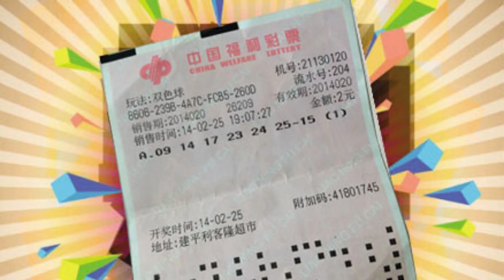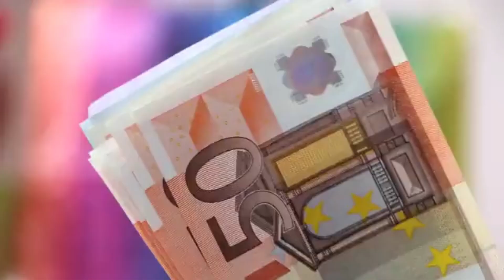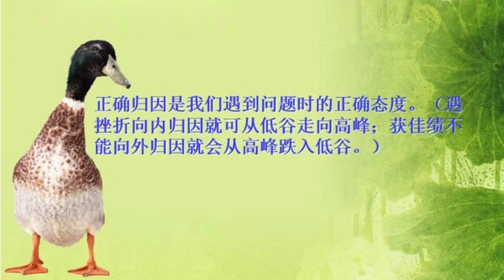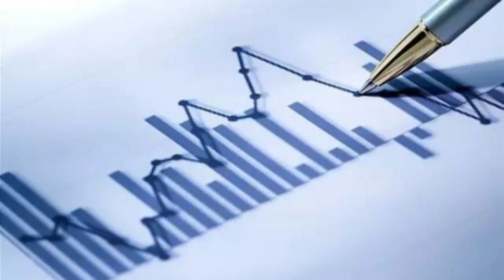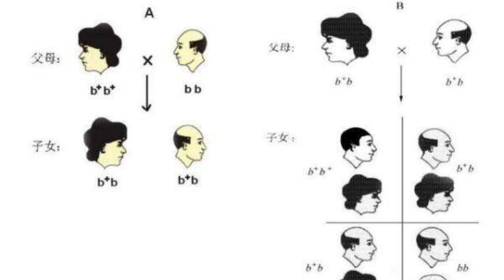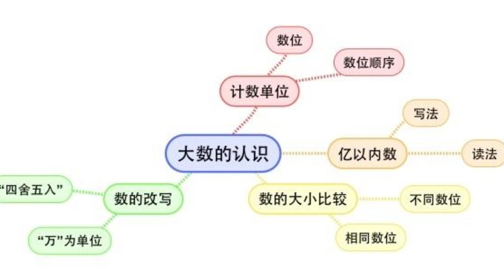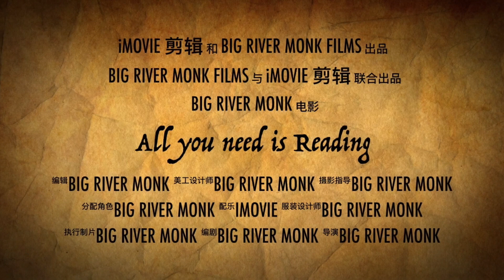如何获得好运气？心理归因是关键 博览群书402（All you need is read 402）